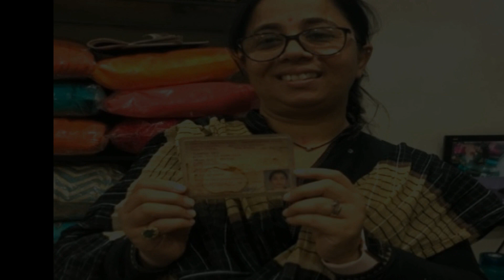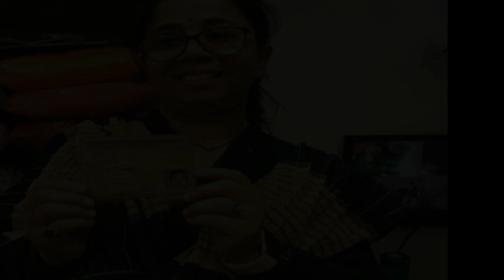துணிக்கடை உரிமையாளரை வியப்பில் ஆழ்த்திய திருடன் | Tamil News | Kollywood Cinema | Latest Seithigal